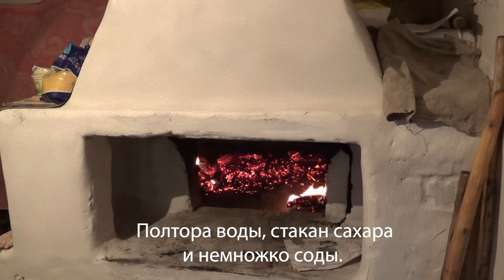Печём "Дужык" в печи. Деревенская жизнь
Я, Бобович Фаина Терентьевна 1942 года. Эти ложки еще мастерил мой дедушка. Они переходят. Сначала у мамы были, потом ко мне перешли. Мешаем тесто и блины печём.  Это называется «Дужык». В первый день Великого поста пекли дужыки.  Так пекла моя мама. Мы печём дужыки всем детям раздаём и сами едим. Полтора воды, стакан сахара и немножко соды. А тогда положили тесто на сковородку, сделали сеточку. Испечётся - помажем мёдом. Как моя мама говорила: «Лучше буду дужык в пепле макать, чем на себе шохлю держать». (Шохля – змея на местном диалекте).
«Дужыков» или «Душыков» пекли столько, сколько душ в семье, чтобы весной и летом уберечь всех от укусов змей.